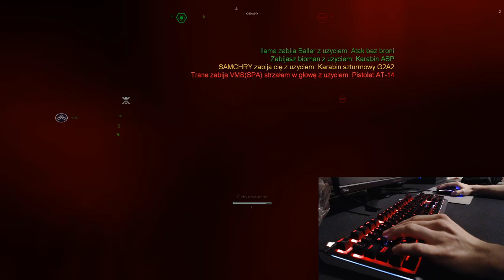GoLfY3003 LiveStream FEAR Combat 15-11-2020 crasher